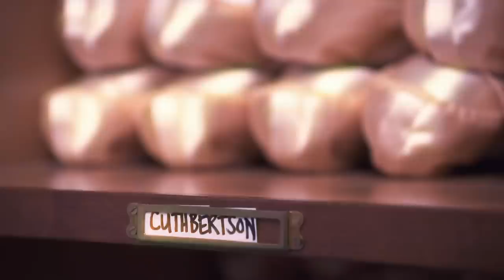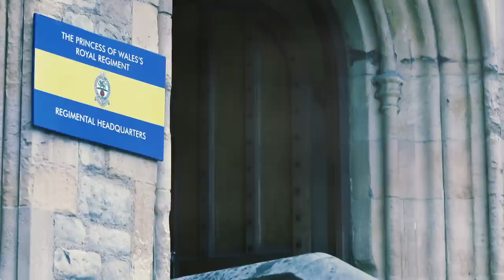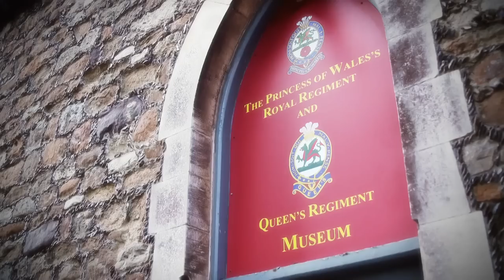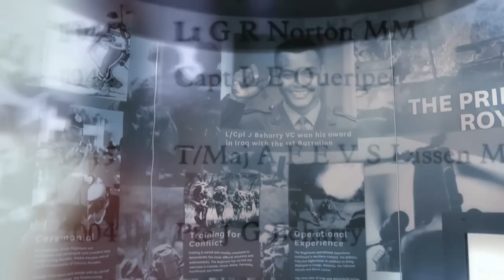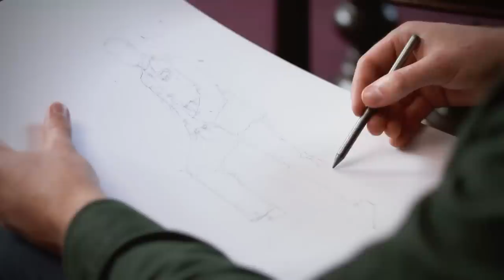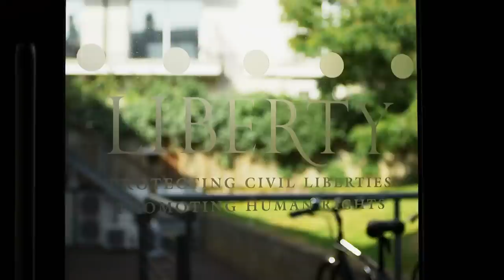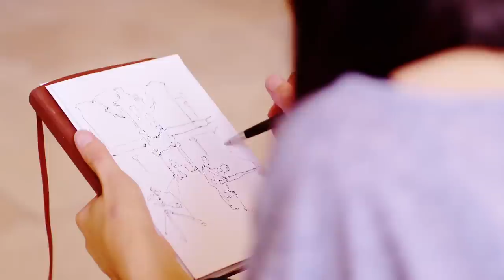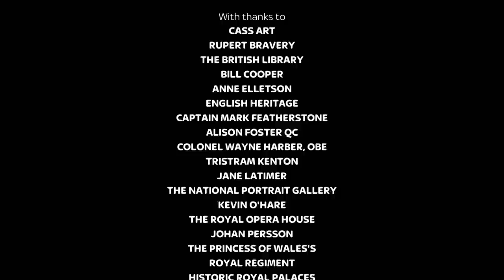Portrait Artist of the Year | National Portrait Gallery | S01 E06 | Reel Truth Documentaries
The finalists unveil one last portrait before the judges enter tense discussions over the winner. Who will be crowed Portrait Artist of the Year?

Portrait Artist of the Year is a competition art show aiming to find the best portrait painter of the year.
Each episode features a regional competition and contestants are challenged to produce a portrait of one of three famous sitters.
As the competition goes on, three artists will remain, and these finalists will have their work displayed in the world-famous National Portrait Gallery in London. The winner eventually receives a $10,000 commission to become a permanent part of the British Library!